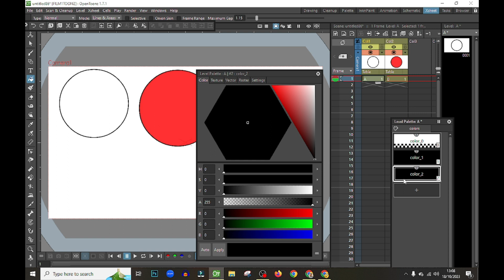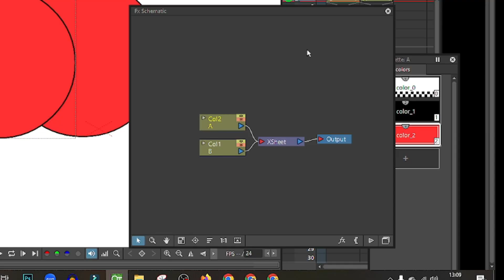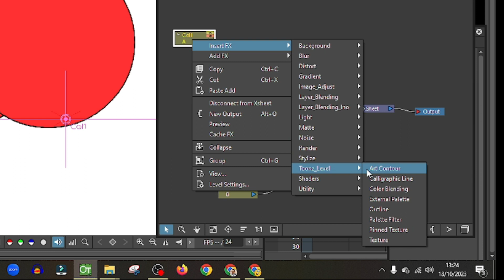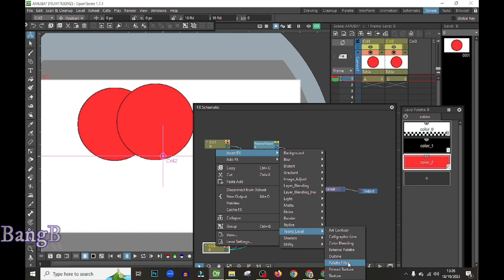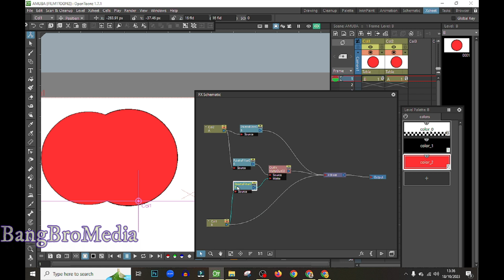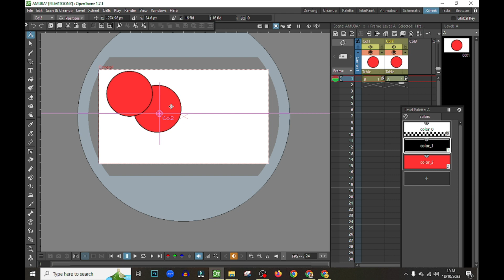TEKNIK MENGHUBUNGKAN OBJEK BEDA COLOUMN TANPA GARIS.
Schematic merupakan sebuah rangkaian atau topology dalam pengolahan objek.
ini sangat membantu dan memudahakan animator dalam mengendalikan objek animasi.
LEBIH LANJUT AKAN KITA BAHAS PADA MATERI BERIKUTNYA LANGSUNG DENGAN PROSES

SERI BELAJAR ANIMASI 2D DENGAN OPENTOONZ